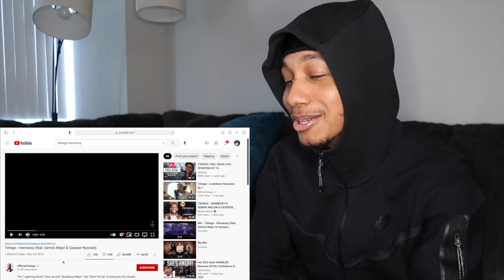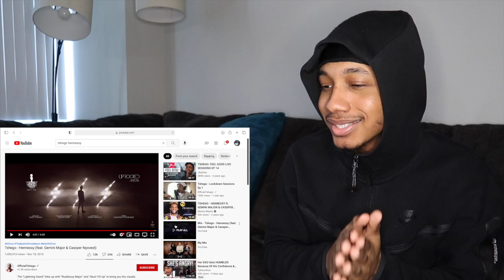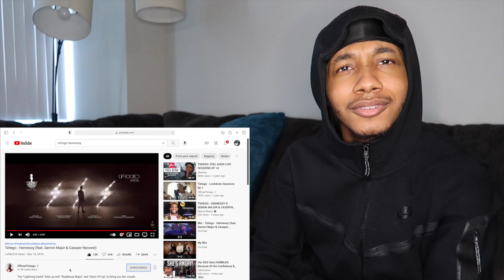TSHEGO - HENNESSY ft. GEMINI MAJOR & CASSPER NYOVEST | REACTION!!🔥🔥🔥